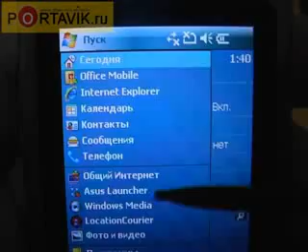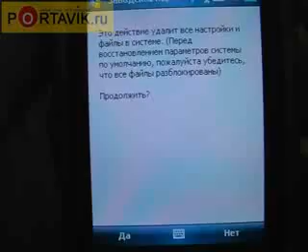Asus p527 hard reset howto rus